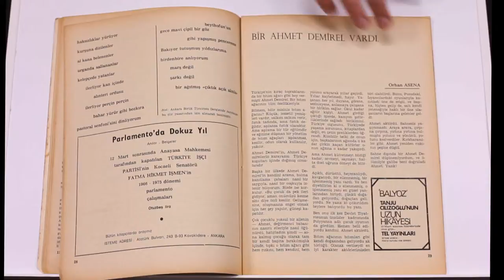Tiyatro dergisinin 1976 tarihli 35. sayısı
Öz savunmaya doğru ( Abdullah Doğru)
Boğazı akıtsalar
Montreal 1976 - Türkiye 1876 (Tanju Cılızoğlu)
Karagöz metinleri yarışması
Yeni komedi yarışması
Devlet Güvenlik mahkemeleri (Halit Çelenk)
Frankfurt Şehir Tiyatrosu (Engin Bilginer)
Müzikli düşünceler (Hasan Hüseyin)
Bir Ahmet Demirel vardı (Orhan Asena)
Vedat Günyol'la (Şeyh Bedrettin Destanı )-Seçkin Cılızoğlu
Anadolulu Keloğlan (Ümit Denizer)
Keloğlanın ilk seyircisi bendim (Turgut Denizer)
Türk tiyatrosunun asık yüzü (Cemal Ünlü)
Polonya şarkılarının yıldızı
Kitap -eleştiri ( Ahmet Telli)
Beslenme ( oyun )-(Ülker A.Köksal )